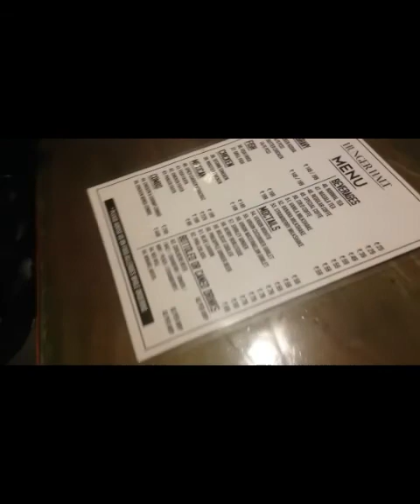কতো সুন্দর জায়গা 😍।। অনেক মজা করলাম আজ 😊🤓